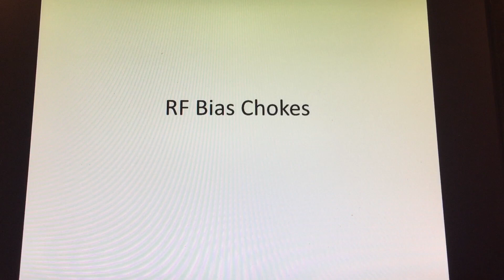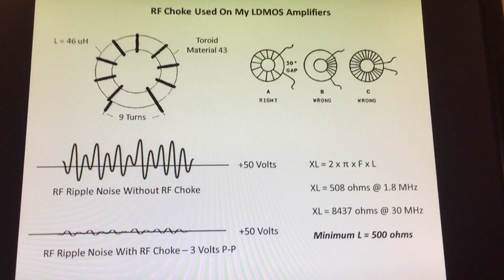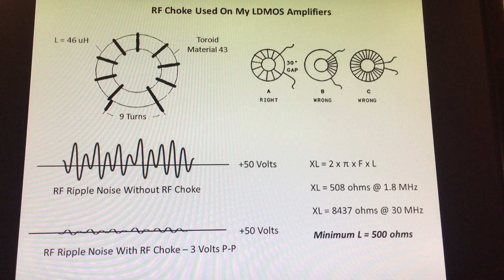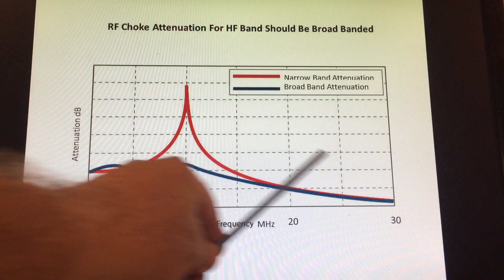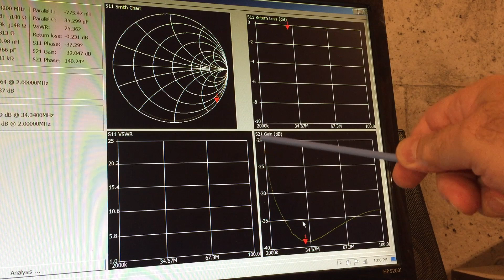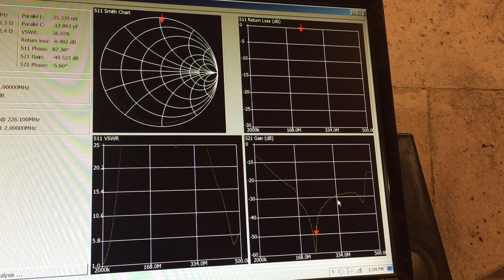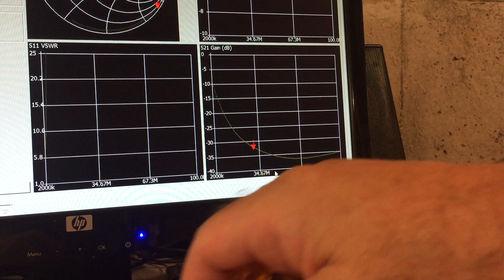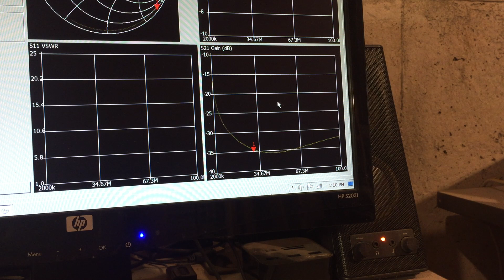RF Chokes - what are they and how are they used?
This video discusses the purpose of an RF Choke used to bias a Bipolar or LDMOS Power Transistor. It focuses on the design requirements, construction, and various testing techniques.